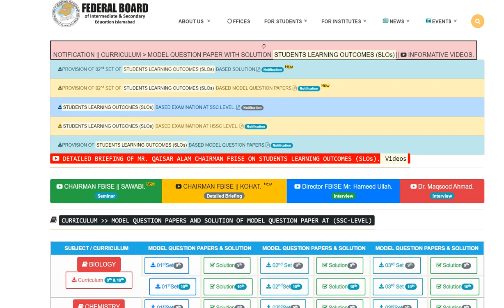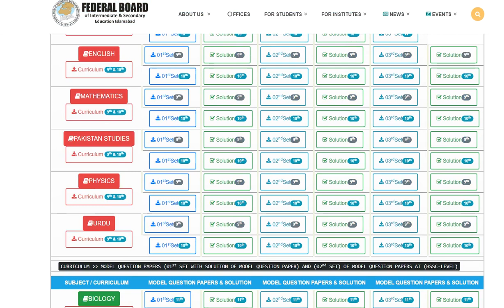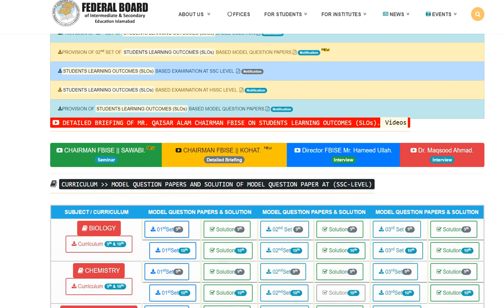date sheet 2022 hssc fereral board || 11th 12th board exams 2022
salaam